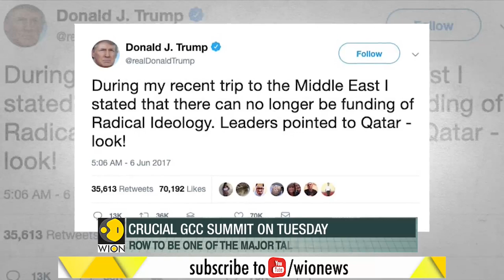Gulf Cooperation Council summit: Will Gulf crisis come to an end? | Fineprint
The Gulf crisis which has pitted regional players against Qatar could be moving closer to resolution as the key countries prepare to meet in Saudi Arabia on Tuesday.